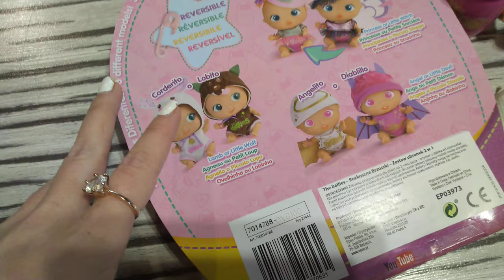The Bellies from Bellyville rozkoszne brzuszki przebrania ubranka by Malena Pinky Twink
bellies by Malena.